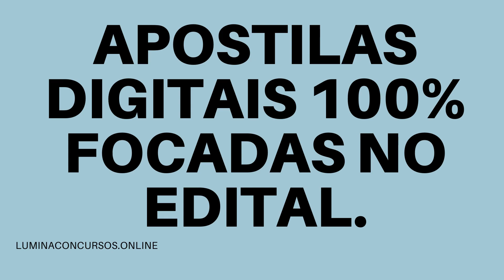APOSTILA PREFEITURA DE CAPELA DO ALTO SP 2021 FARMACÊUTICO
No estado de São Paulo, a Prefeitura de Capela do Alto divulgou a realização de dois novos Concursos Públicos, que juntos tem como objetivo a admissão de profissionais de níveis fundamental, médio e superior.